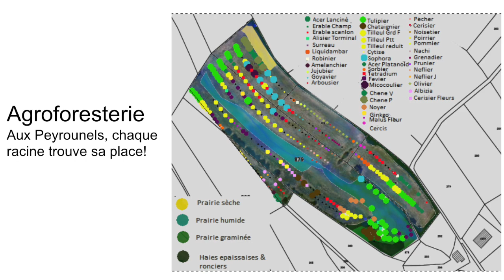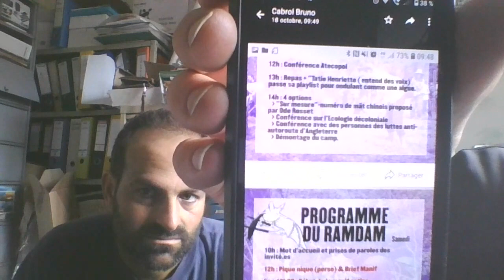AUTOROUTE A69 🛣 OU AUTOROUTE DE LA PLUIE 🌳 ? #78 Le podcast Agroécologie Voyageuse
🌻 Pour m'aider à continuer à essaimer les messages essentiels de l'agroécologie... et de la Vie !

Bruno Cabrol est paysan-éleveur en agriculture de conservation des sols sur le tracé de l’A69. Avec son frère Cédric, agroécoclimatologue, ils racontent leur lutte pour faire tomber la pluie, contre le macadam, pour le Vivant.

🟢 Pourquoi parler d'autoroute dans un podcast sur l’agroécologie?
1 - Parce que l’agroécologie c’est avant tout l’agriculture, elle n’est possible que si nous avons des terres.
2 - Parce que bitumer modifie le climat et donc les possibilités de cultiver. On verra dans cet épisode que certaines pratiques agricoles peuvent rapidement faire tomber la pluie.
3 - Parce que dans agroécologie il y a écologie, et que toutes les autoroutes détruisent des écosystèmes entiers et mettent à mal les équilibres globaux.
4 - Vous le savez, ma vision de l’agroécologie est très holistique. La pratiquer avec succès est la phase émergée de l’iceberg. Sous la surface, cela demande une écologie intérieure et une grande intelligence collective, celle que, par exemple, l’état - s’il n’était pas corrompu - pourrait mettre en oeuvre pour discuter des alternatives à cette autoroute.
5 - Enfin, juste parce que l’A69 passe sur les terres d’un agriculteur que je connais, bruno cabrol.

🟢  Cet épisode me tenait à coeur car il raconte une histoire terrifiante. Oui, la destruction du vivant a lieu sous nos yeux, menée et catalysée par des hommes déconnectés du Vivant. Et en même temps, il raconte une histoire inspirante. Un nouveau récit, celui qui font se rencontrer, sur le champ de bataille, des naturalistes « écolo » et un agriculteur passionné par le Vivant qui, oui, utilise un peu de glyphosate. Cette rencontre a lieu autour de la découverte du diablotin des prairies, un insecte assez rare qui atteste de la qualité du milieu. Ce champ de bataille écologiquement riche, c’est le champ que Bruno a régénéré pendant 21 ans. Il est menacé par le tracé d’autoroute. Ces terres ont été brûlées par les grenades lacrymo lors de la manifestation du 21 octobre dernier.

🟢  Vous entendrez aussi Cédric CABROL, le frère de Bruno, géotrouvetou de l’agroécoclimatologie, raconter à la fois sa colère de ne pas avoir pu écouter les scientifiques de l’Atecopol lors de la manifestation, et son enthousiasme, celui qui lui donne l’élan de continuer à tisser des liens avec citoyens et élus, pour essaimer les mécanismes du climat, et analyser les données satellites des terres de son frère pour mieux voir quelles pratiques peuvent créer une autoroute de la pluie.

Si vous ne connaissez pas les tenants et les aboutissants des projet d’autouroute A69, je vous invite à aller découvrir en description de cet épisode les ressources fournies par le collectif La Voie Est Libre.

Comme toujours, je vous invite, une fois que vous aurez écouté cet épisode, à laisser décanter, continuer à explorer, et vous construire une opinion bien à vous, celle qui sera la plus juste. Belle écoute.

- Le collectif La Voie est Libre, pour mieux comprendre les enjeux autour de l'A69